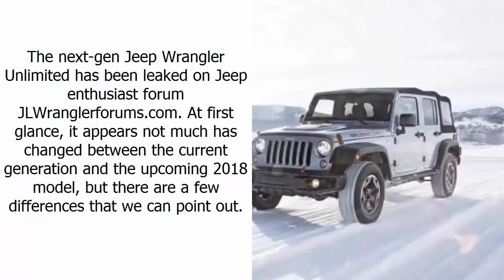Jeep Wrangler : 2018 Jeep Wrangler Unlimited Leaked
2018 Jeep Wrangler Unlimited Leaked

The next-gen Jeep Wrangler Unlimited has been leaked on Jeep enthusiast forum JLWranglerforums.com. At first glance, it appears not much has changed between the current generation and the upcoming 2018 model, but there are a few differences that we can point out.